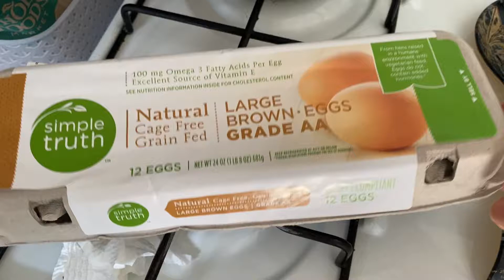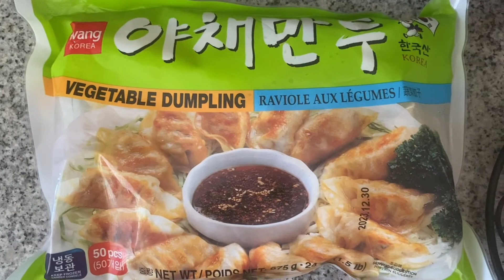Vlog #4 | My unusual taste buds, my favorite Korean dumplings, organizing, my two puppies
Hey have you guys seen my shorts?? I just recently got into shorts and I love it!
This video just shows what I ate "that day" because everyday is different. Hope you enjoy!